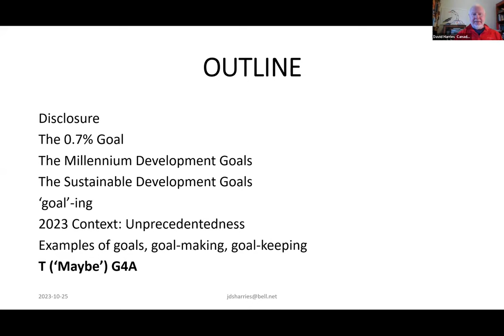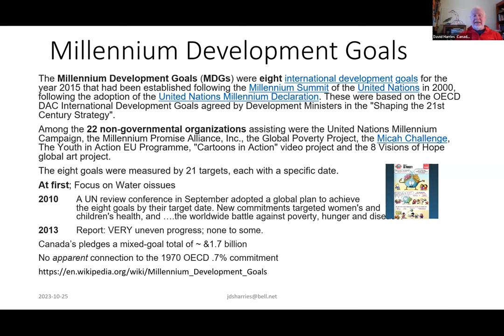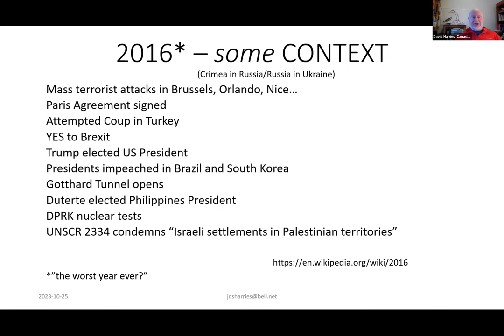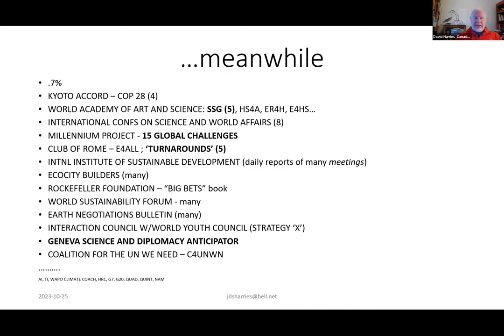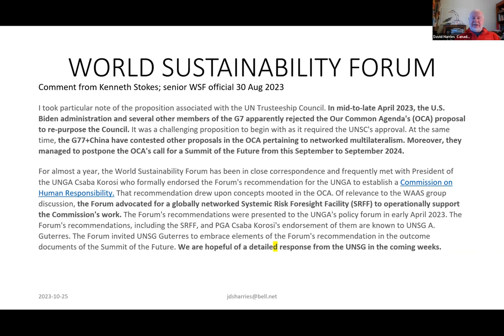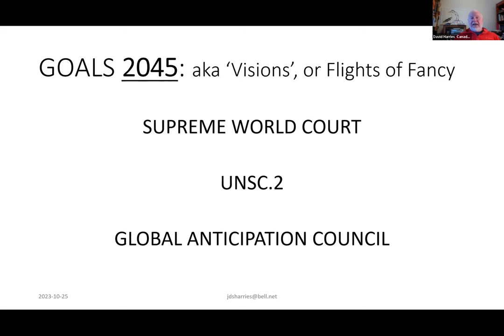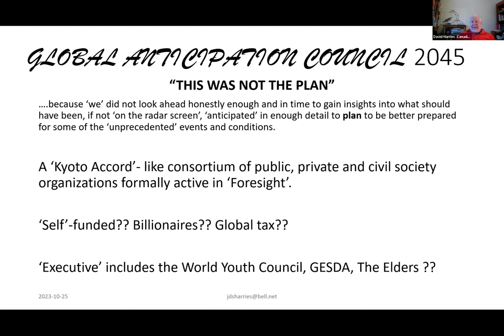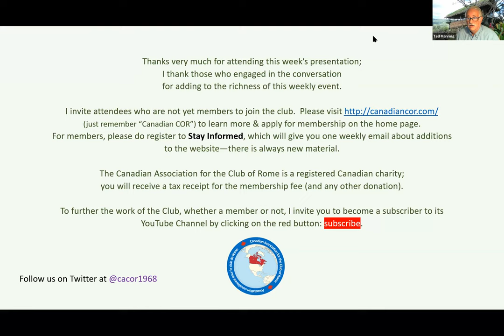David Harries: Goals for Everything for All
Our speaker today is David Harries, a nuclear engineer who has been a senior military officer, consultant on security, & advisor & professor in heavy engineering, national development, humanitarian aid, post-conflict, & post-disaster response & recovery, executive development in strategic foresight, & post-graduate education.  He is a Principal of the Security &  Sustainability Guide, a Fellow of the World Academy of Art & Science engaged on its Existential Risks To Humanity project, a Board Member of the National Indigenous Women’s Entrepreneurship Ecosystem, & Member of Canadian Pugwash.

DESCRIPTION: In 1970, the UNGA established 0.7% of GNP as rich nations’ target for Development Assistance.  Few countries achieved it.  Thirty years on, in the worry of 2000, the UN Millennium Summit established 8 Millennium Development Goals (MDG) for 2015.  Progress was irregular & unimpressive.  In 2012, the UNSG called on 26+ international leaders to advise on a post-MDG agenda.  Agenda 2030––17 Sustainable Development Goals (SDGs)––followed the MDG in 2016.  Progress has been very uneven.  Amid non-stop ‘dire-dom’ of the 2023 UNGA—the UNSG stating: “Humanity has opened the gates to hell”—the world was asked to rescue the SDGs.   Nearly a year into this year of universal, ‘unprecedentedness’, with the ever-present competition among development-focused organizations, rescue is unlikely, & a case for another set of goals….hard to make.